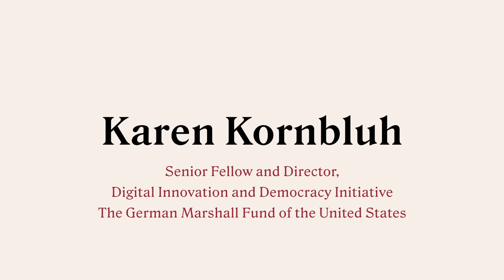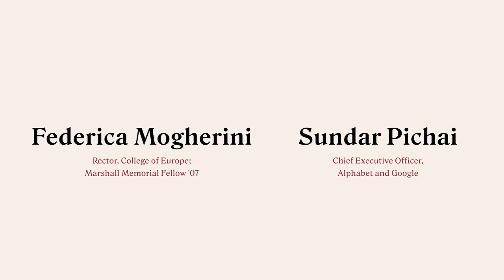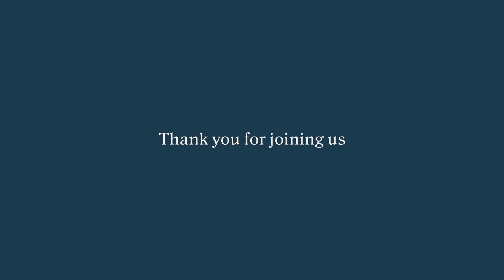Innovation and Responsibility in an Age of Crises - The Role of Digital Platforms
Speakers
Sundar Pichai
Chief Executive Officer, Alphabet and Google

Federica Mogherini
Rector, College of Europe; Marshall Memorial Fellow '07

Moderator
Karen Kornbluh
Senior Fellow and Director, Digital Innovation and Democracy Initiative, The German Marshall Fund of the United States

The current geopolitical and security landscape has reinforced the importance of an open, stable, and secure digital space. Now more than ever, it is essential for the transatlantic partners to continue to be leaders within the digital landscape and for tech companies and governments to work together to address major global challenges. Please join us for a moderated conversation on cyber security, digital innovation, and the role of digital platforms.